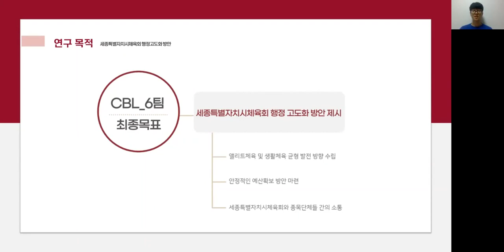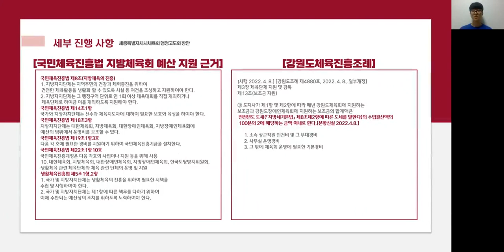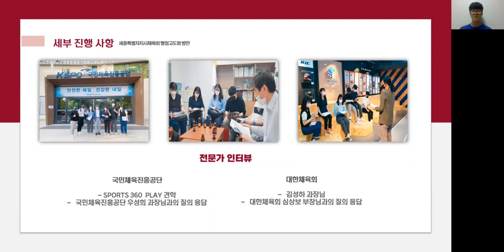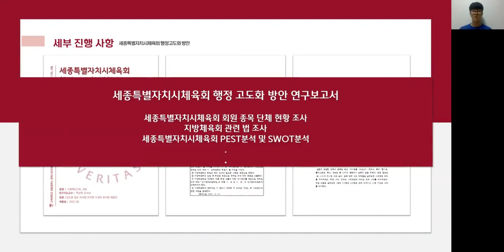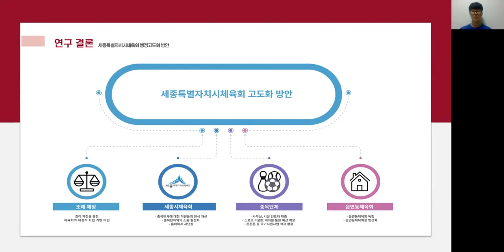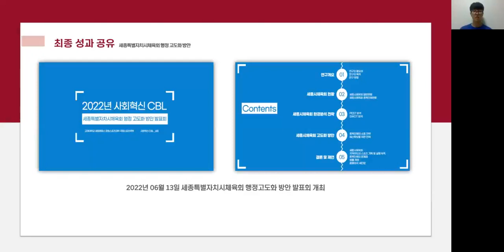[2022-1학기 교과 통합성과공유회] [장려상] 사회혁신 CBLⅠ6팀_한남희 교수님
주제: 세종특별자치시체육회 행정 고도화 방안
과제 구성원: 김도훈, 장순, 차서영, 전지현, 구경욱, 장지원, 채종만